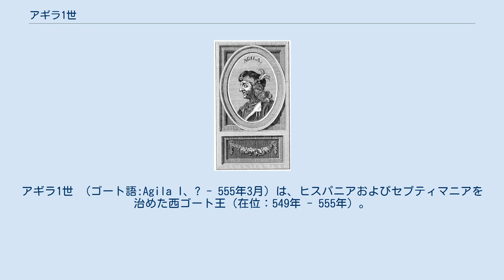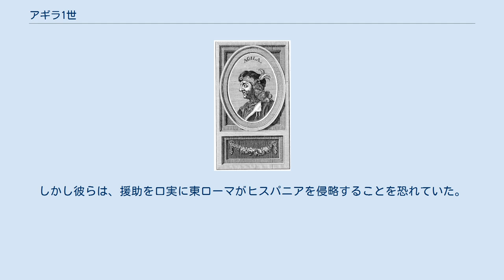アギラ1世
アギラ1世 （ゴート語:Agila I、? - 555年3月）は、ヒスパニアおよびセプティマニアを治めた西ゴート王（在位：549年 - 555年）。
他にアキラ（Achila, Akhila, Aquila）との綴りも見られる。
アラリック1世とその子孫が属するバルト家の血筋だとされているが、具体的な系譜関係は不明である。
 2年あまり統治したテウディギセルが暗殺されたあと、アギラが実権を握った。
しかし、彼が王となったことに反対する者がまもなく現れた。
最初はコルドバの町の反乱だった。
セビリアのイシドールスは、この反乱がアギラのアリウス派信仰に反対する地元カトリック教徒によって起こされたことを示唆している。
自分の著書においてイシドールスは、アギラが地元の聖人であるアシスクルスを祀った教会を、「敵の血や動物の血で聖なる墳墓を血まみれに」し、汚したことを記している。
この争いの中、軍隊の大勢と、王室の宝物とともにあった、アギラの息子の死が誘発された。
 歴史家ピーター・ヘザーは、アギラに反旗を翻したいくつかの集団の一覧をあげている。
地方豪族アスピディウスは一つの山間地域での覇権を確立した。
カンタブリアの地主たちは自治を行う元老院を確立した。
年代記作家ビクラレンシスのヨハンネスによれば、それはサッピ（Sappi）とスアニ（Suani）と呼ばれたと伝えている。
 最も重要な反アギラ派の人物はアタナギルドであった。
彼は、アギラがコルドバに敗れた551年より反乱を起こした。
セビリアでアギラ軍とアタナギルド軍は衝突し、アギラは2度目の敗北を喫した 。
この時点で、第三の勢力がアギラとアタナギルドの間に割って入った。
東ローマ帝国である。
ピーター・ヘザーが記したように、「二者のどちらかが東ローマをヒスパニアに呼び寄せた。東ローマ軍は552年にヒスパニア南部に到着した。」ヘザーはセビリアのイシドールスの文書を理解した上で、「アタナギルドが東ローマを呼び寄せた」と主張する。
一方で6世紀ローマ帝国の官僚・ヨルダネスはその著作ゲティカにおいて、「アギラが彼らに援助を求めた」と記している。
 この三者による紛争の最中、アギラは殺害された。
セビリアのイシドールスによれば、アギラの引き起こした戦争を破壊した上、権力を保持したい部下に殺害されたという。
しかし彼らは、援助を口実に東ローマがヒスパニアを侵略することを恐れていた。
アタナギルドがその後王位についた。